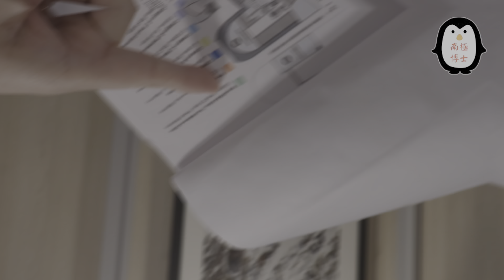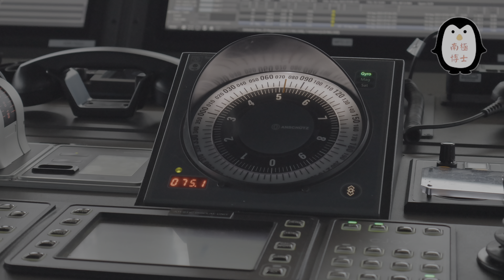Ship tour of🚢MS Ocean Albatros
🌊 在海洋信天翁号游轮上，探索极地的奇幻世界！我们带你体验南极和北极之旅！这艘豪华游轮拥有93间舒适的客房，90％带私人阳台，让您尽情欣赏大海壮观景色。游轮配备餐厅、健身房、酒吧等设施，让您的旅途更加惬意。高抗冰级和先进的稳定技术确保在恶劣天气下也能保持舒适稳定。在海洋信天翁号游轮上还提供丰富的餐饮选择，您可以在Beagle餐厅品尝美味佳肴，然后在沙克尔顿演讲厅聆听极地专家的探险故事。游轮还设有观景大厅，供您在舒适的室内欣赏极地美景，同时享受鸡尾酒和小吃。无论是南极还是北极之旅，海洋信天翁号都能满足您的探险梦想！快来预订您的极地之旅吧！🐧❄️

❤️南极北极旅游咨询请加微信tourlatin或Whatsapp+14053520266

📸 南极博士
公众号：南极博士
脸书及IG: 南極博士
微博: 南极博士leo